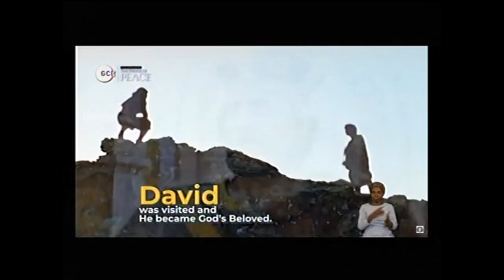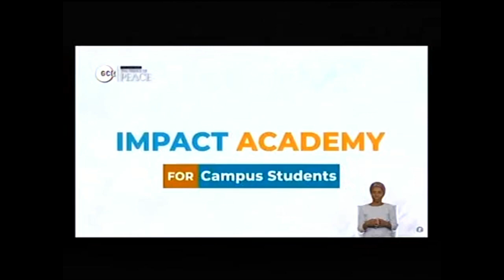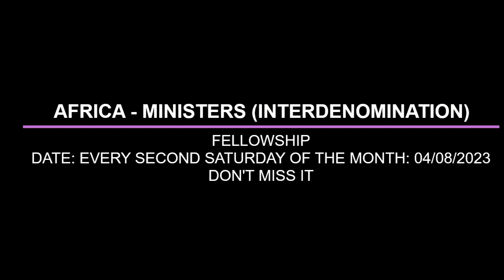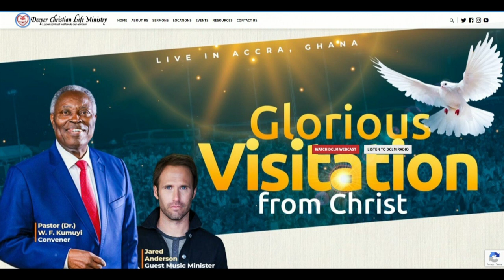DELIGHT SEARCH AND STUDY BEFORE PROGRAMBY PAS W F KUMUYI